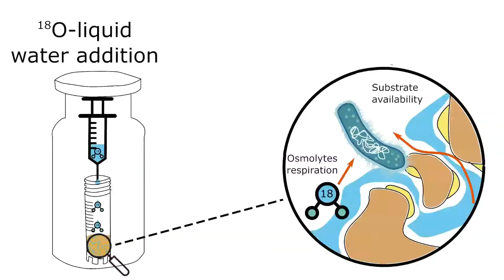Microbial growth and carbon use efficiency in dry soils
Quantifying microbial growth and carbon use efficiency in dry soil environments via 18O water vapor equilibration

Alberto Canarini  Wolfgang Wanek  Margarete Watzka  Taru Sandén  Heide Spiegel  Jiří Šantrůček  Jörg Schnecker

Soil microbial physiology controls large fluxes of C to the atmosphere, thus, improving our ability to accurately quantify microbial physiology in soil is essential. However, current methods to determine microbial C metabolism require liquid water addition, which makes it practically impossible to measure microbial physiology in dry soil samples without stimulating microbial growth and respiration (namely, the “Birch effect”). We developed a new method based on in vivo 18O‐water vapor equilibration to minimize soil rewetting effects. This method allows the isotopic labeling of soil water without direct liquid water addition. This was compared to the main current method (direct 18O‐liquid water addition) in moist and air‐dry soils. We determined the time kinetics and calculated the average 18O enrichment of soil water over incubation time, which is necessary to calculate microbial growth from 18O incorporation in genomic DNA. We tested isotopic equilibration patterns in three natural and six artificially constructed soils covering a wide range of soil texture and soil organic matter content. We then measured microbial growth, respiration and carbon use efficiency (CUE) in three natural soils (either air‐dry or moist). The proposed 18O‐vapor equilibration method provided similar results as the current method of liquid 18O‐water addition when used for moist soils. However, when applied to air‐dry soils the liquid 18O‐water addition method overestimated growth by up to 250%, respiration by up to 500%, and underestimated CUE by up to 40%. We finally describe the new insights into biogeochemical cycling of C that the new method can help uncover, and we consider a range of questions regarding microbial physiology and its response to global change that can now be addressed.